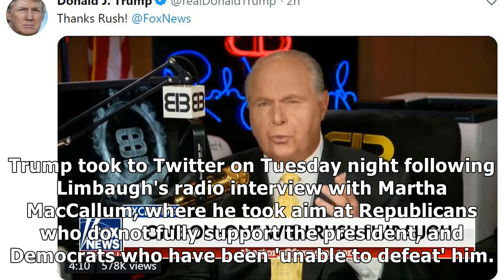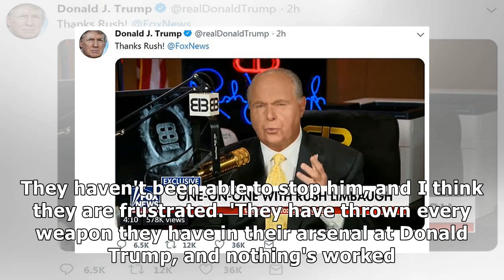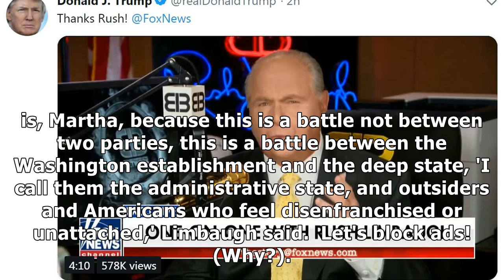Trump thanks Rush Limbaugh